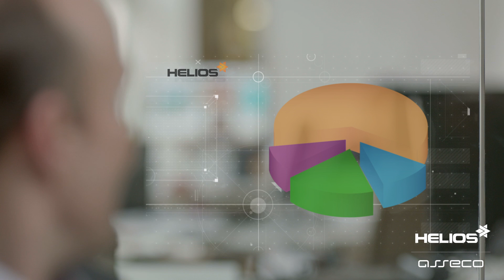Používáte už HELIOS?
Nebojte se zvolit změnu, která vám pomůže v řízení vaší firmy. Zkuste ekonomické a informační systémy HELIOS! Více na

Podívejte se na příběh pana Kracha hezky od začátku. Vše začalo poněkud staromódně na papíře - a pak panu Krachovi do firmy zavedli HELIOS. To vypadalo nějak takto